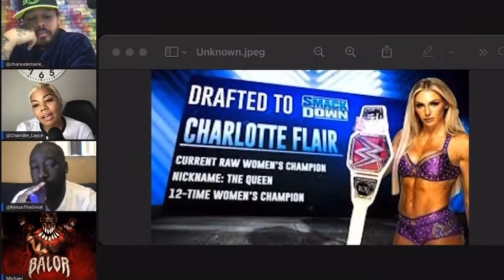Seth Rollins Gets Some Drip From A Fan (Live Show)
Full clip here Of Our Wwedraft recap

2 SUPPORT & TIP OUR PANEL HERES THEIR

CHANCE - $Chancedtegang
CHANTILLE - $Chantelleco
KENNY - $Kennyex
JJ - $Jjthebison

► NEW ALBUM HERE